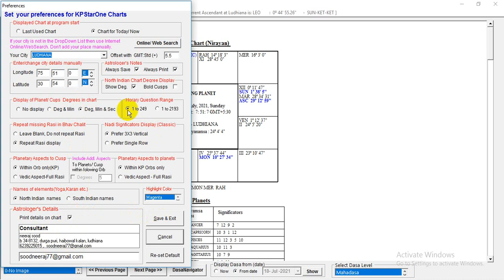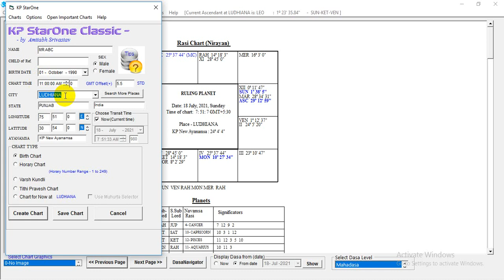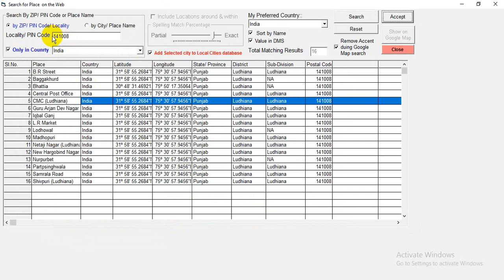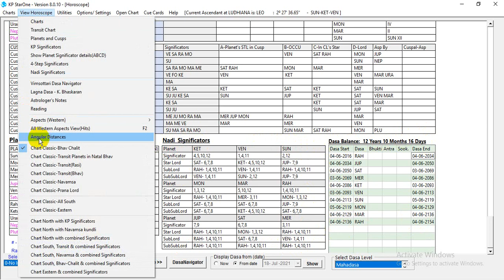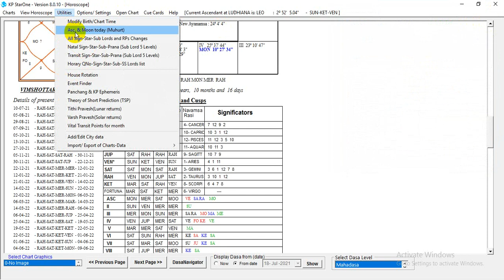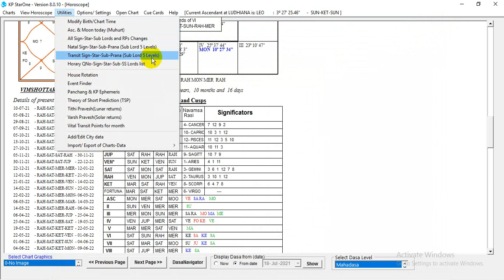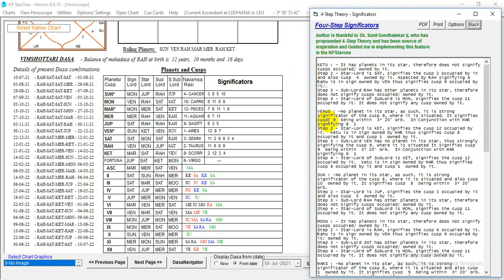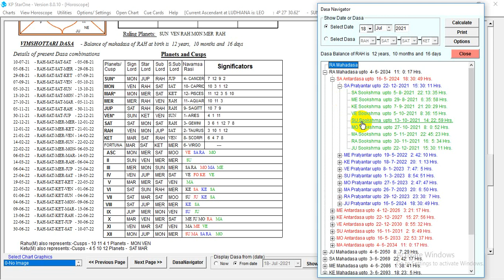KP STARONE SOFTWARE SETTINGS AND ITS USES